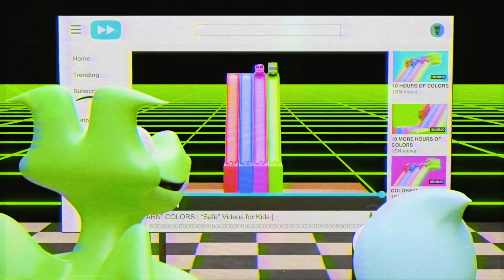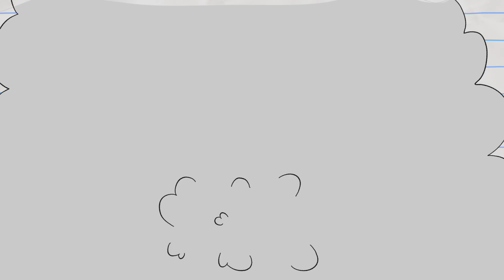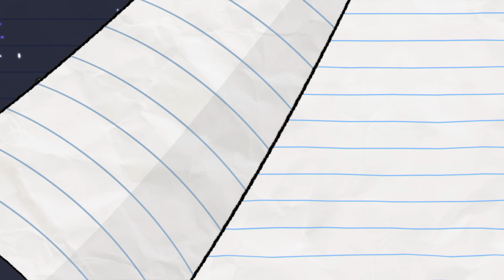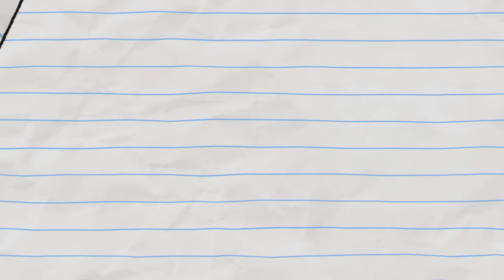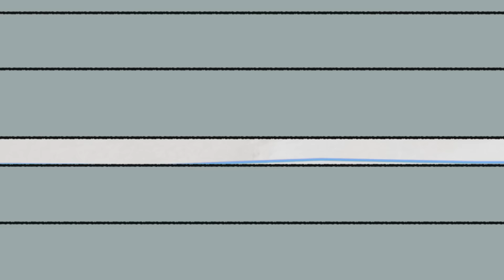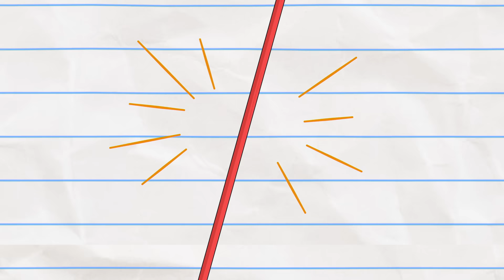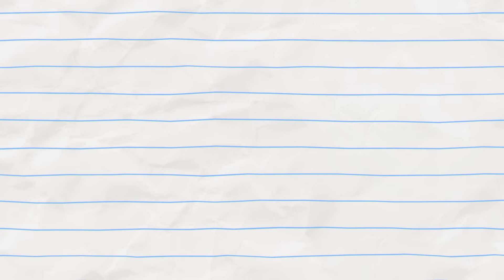Pizza Party Problems! | Boy & Dragon | Cartoons for Kids | WildBrain Zoo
Boy & Dragon become food delivery servers and get their first order! But things go a little wrong O_O

00:00:00 - Delivery Dragon
00:02:23 - Doors of Opportunity
00:05:11 - Evil Twins
00:06:15 - Snow Day
00:09:19 - King of the Turnips
00:11:33 - Sticking Together
00:13:40 - Multicoloured
00:14:56 - Stranded on a Desert Island
00:17:12 - Rashomonster
00:19:31 - Big Phoney
00:21:42 - Full Moon-icorn
00:24:13 - Lollypop Treasure
00:27:21 - Robot Boy!
00:29:43 - Legs Akimbo
00:32:02 - Jump Scares
00:33:36 - Spider Attack
00:35:04 - How To Train Your Legally Distinct Dragon
00:37:25 - Supermarket
00:40:17 - Big Head
00:42:32 - Mirror Monster
00:44:37 - Bathroom Break